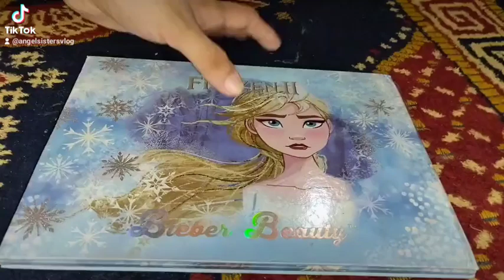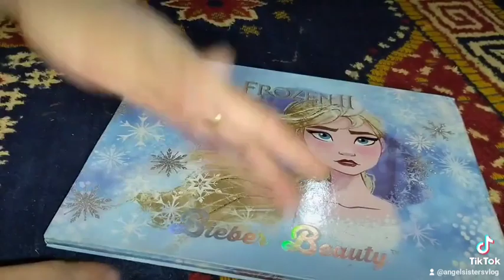Frozen eye palette in reasonable price